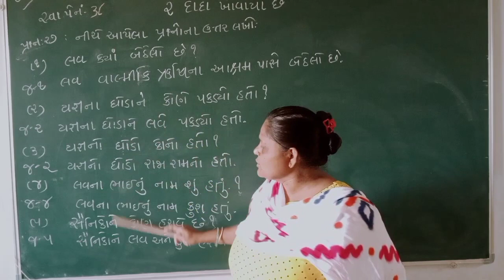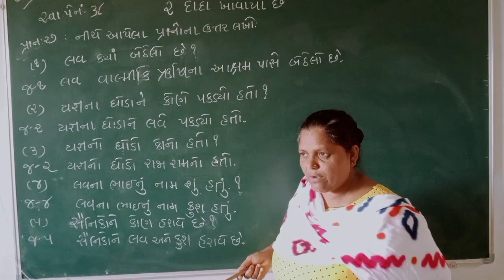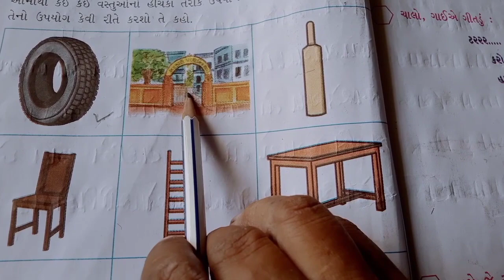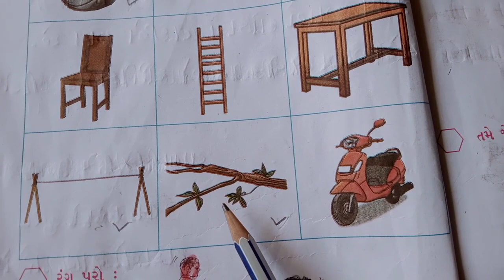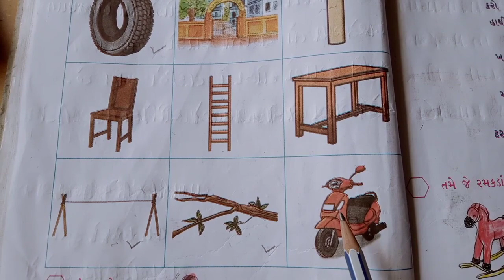, ધોરણ-૨ વિષય- કલ્લોલ પાઠ-૨ દાદા ખોવાયા છે સ્વા:પોથી પેજ નં-૩૭-૩૮-૩૯ પા.પુ પેજ નં- ૨૬